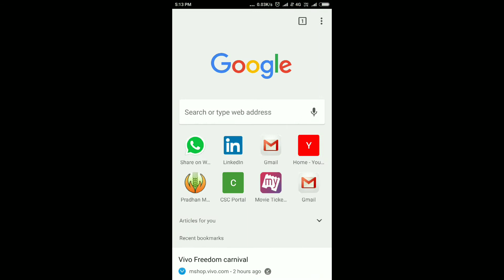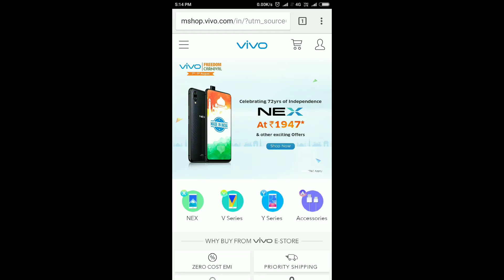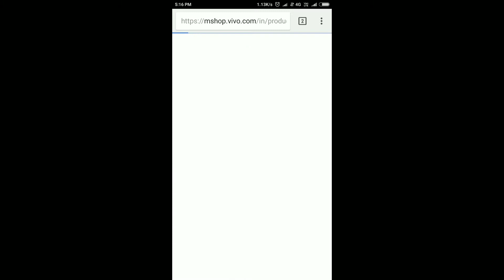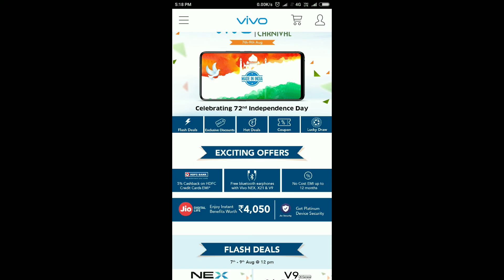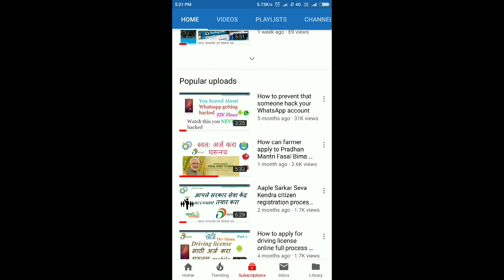Vivo exciting offers NEX and V9 @₹1947 and headphones @₹72 |Tomorrow 9 August last day at 12pm